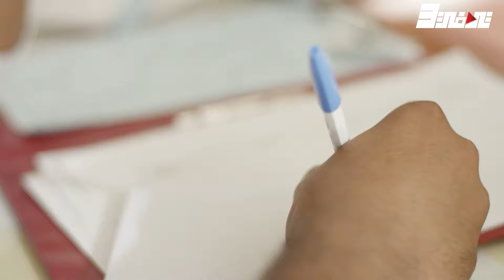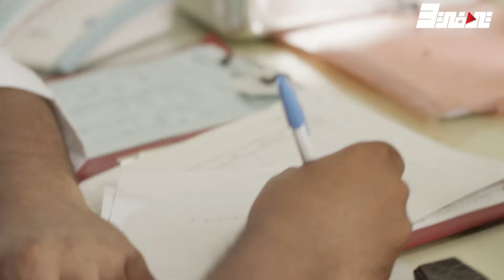حرصها وخوفها على عيالها خلاها تحطلهم سm بالكشري لترتاح منهم "القصة الكاملة"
مقطع من مسلسل

تأليف: فتحية العسال
إخراج: كاملة أبو ذكري

نيللي كريم
درة
روبي
أحمد داود
سلوى خطاب